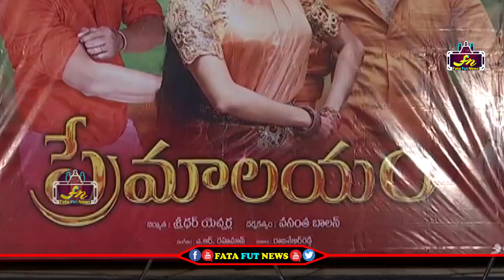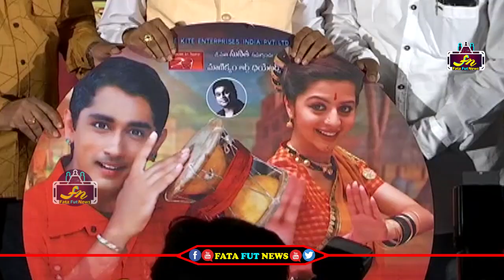Premalayam Movie Audio Launch Press Meet | Siddarth | Tollywood Movies | Fata Fut news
political news,
latest political news,
ap politics,
pawan kalyan ,
ys jagan ,
chandra babu ,
Ka paul
undavali aruna kumar
revanth reddy,
kcr live,
ktr live,